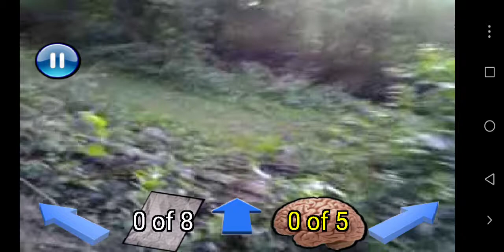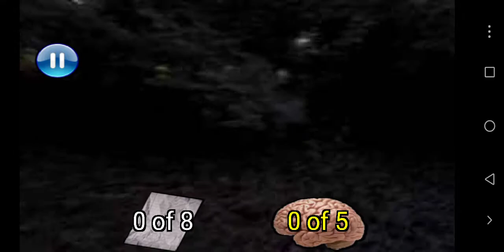Real Life Jeff The Killer (game play)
Author of this game : ScottyAnimation
Thank you for the games